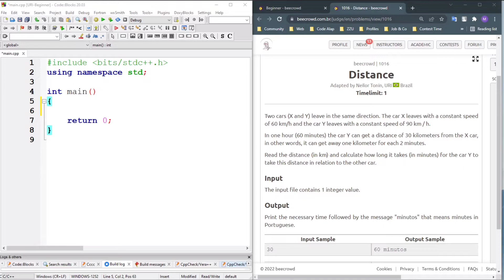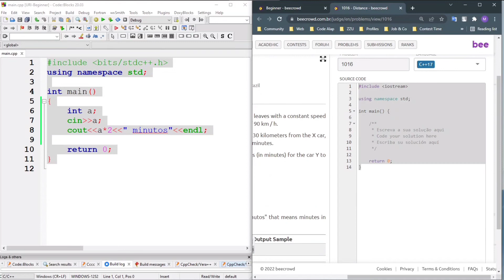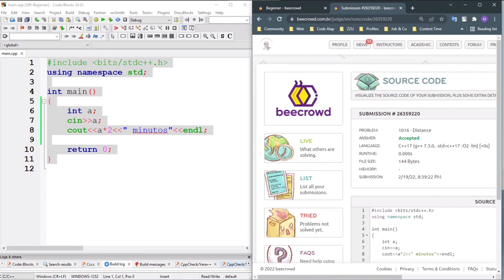beecrowd 1016 Distance solution | beecrowd online judge beginner solution in Bangla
competitve programming in blanga with code alap